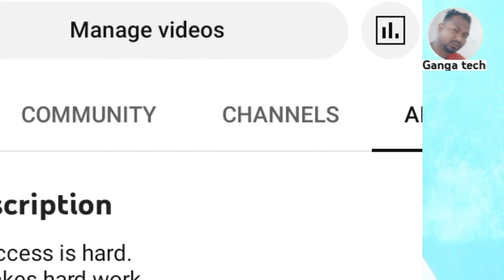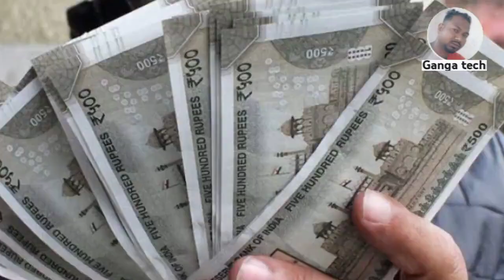Youtube sponsorship earnings |sponsorship से पैसा कैसे कमाये | ganga tech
search keyword-

paisa milta hai